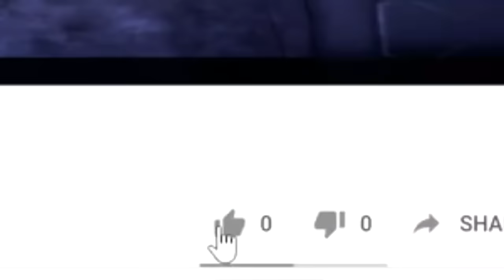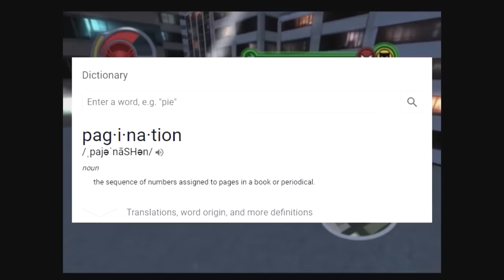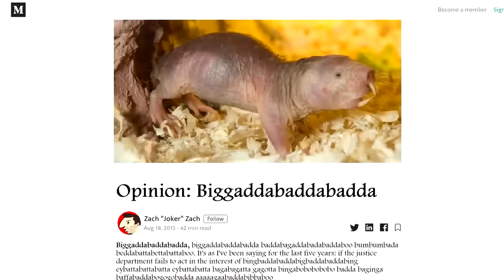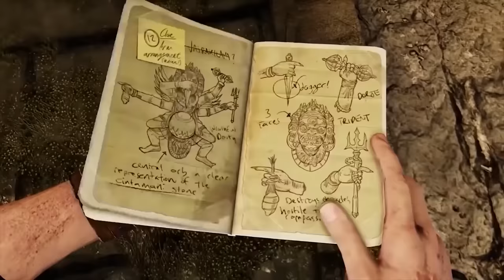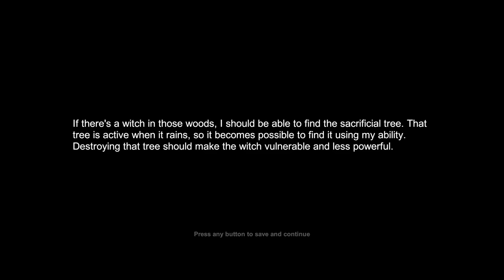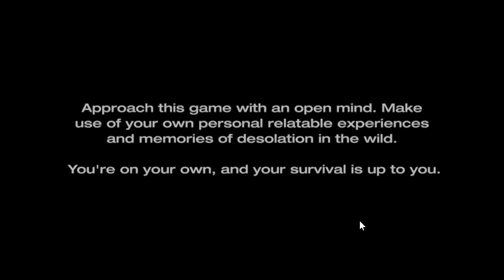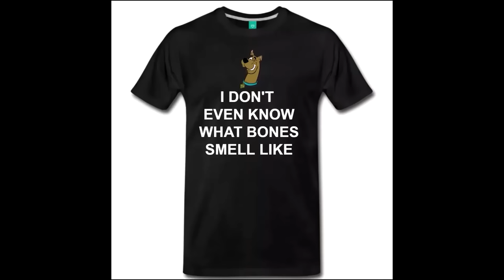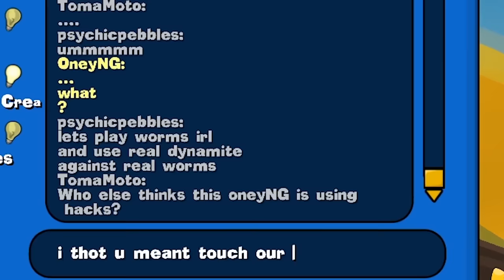BEST OF ZACH - Oney Plays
Oney Plays Best of Zach (Psychicpebbles) videos. Official and 100% ZACH APPROVED!